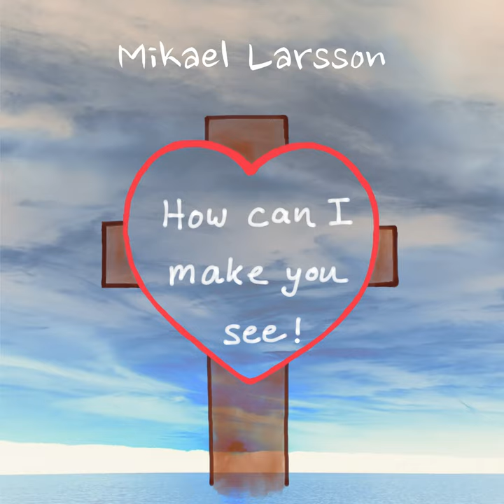How can I make you see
How can I make you see · Mikael Larsson

Composer  Lyricist: Mikael Larsson